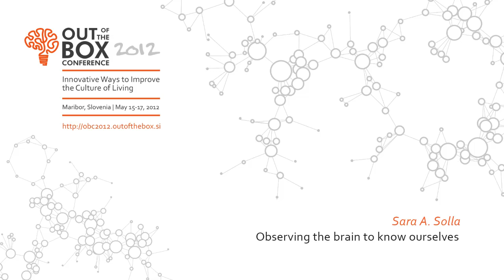OBC | Observing the brain to know ourselves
Sara A.Solla is a professor at the Northwestern University in Chicago, USA. Her research interests lie in the application of statistical mechanics to the analysis of complex systems.